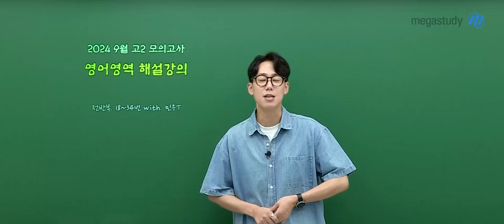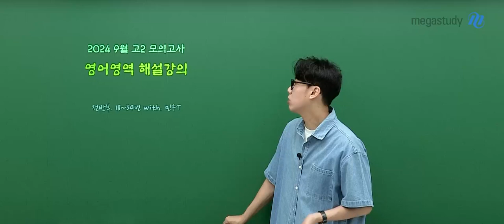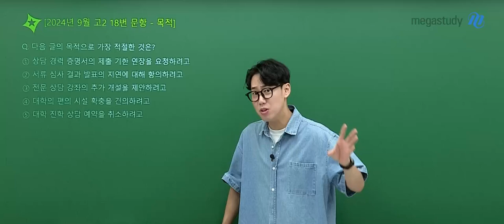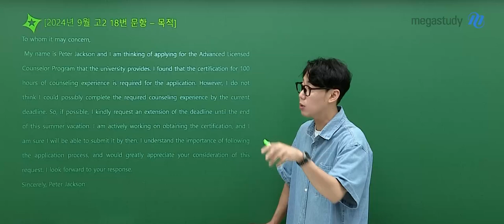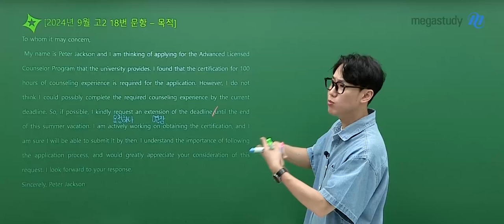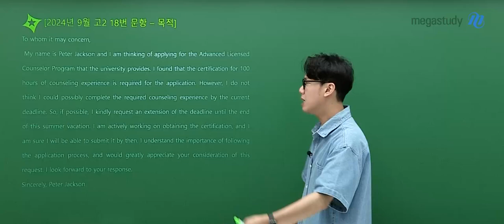[메가스터디] 영어 민우쌤 - 2024년 고2 9월 모의고사 영어 해설강의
영어 민우 선생님의 2024년 고2 9월 모의고사 영어 해설강의 영상입니다.